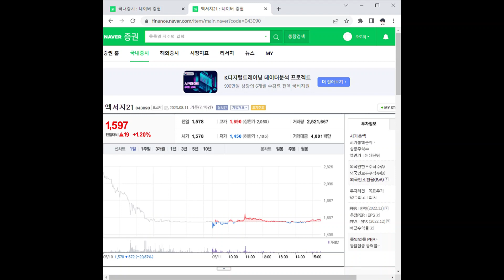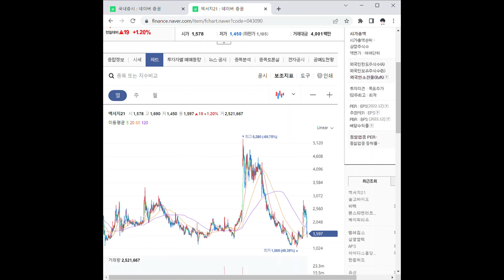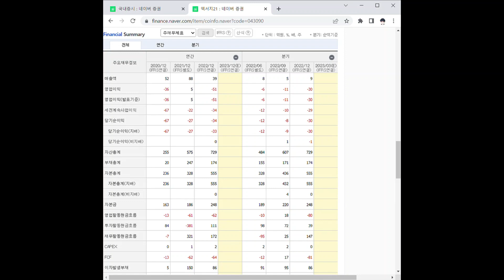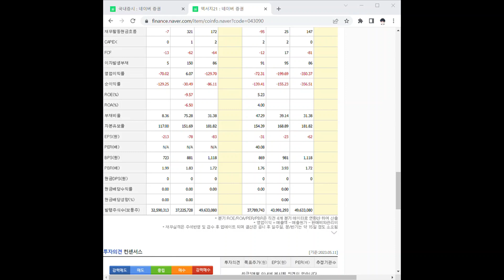043090엑서지21 주가 전망 및 차트 분석